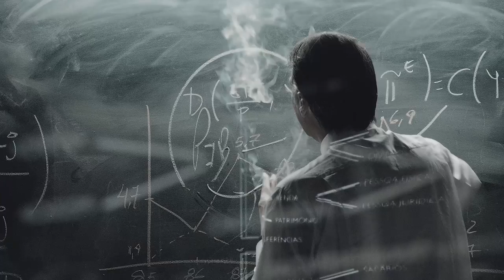REAL - O PLANO POR TRÁS DA HISTÓRIA.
Brasília, maio de 1993

Após uma sequência de planos econômicos que não surtiram efeito, o país é levado à hiperinflação. Uma seleta equipe econômica, protegida em um bunker contra pressões políticas, mergulha na missão de reformar o Estado e criar o Plano Real.

O filme estreia dia 25 de maio somente nos cinemas.

Não deixe de assistir a esse filme para compreender os bastidores e o contexto que envolveu a criação do Plano Real e que modificou a realidade econômica brasileira.